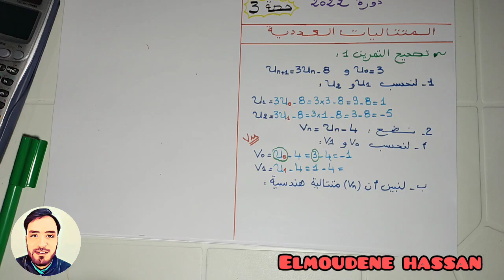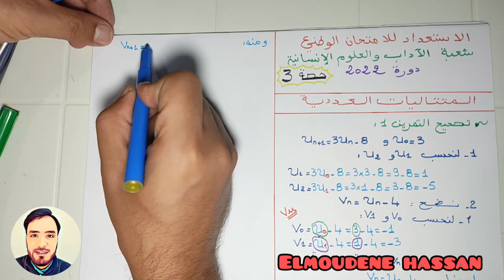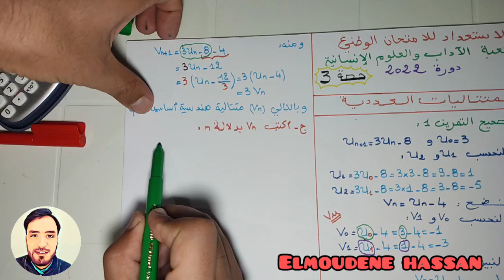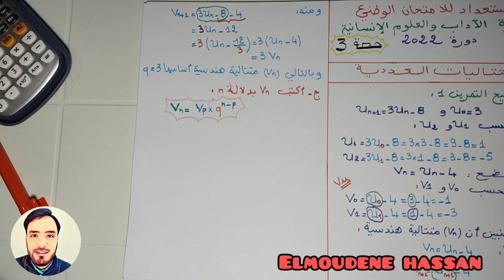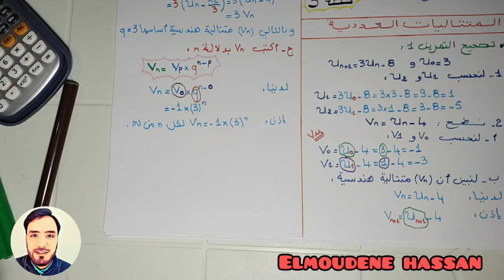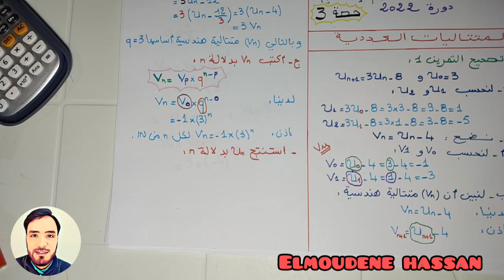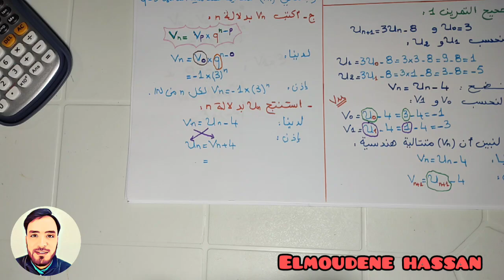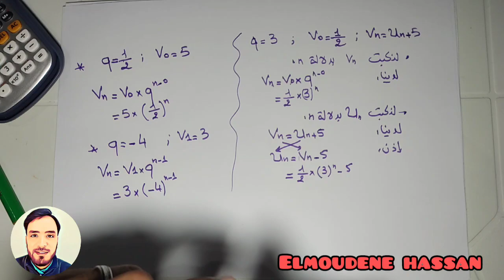🏅المتتاليات العددية 💯 باك آداب أحرار 🎯 الحصة 3 🤩 أجي تكتب Vn و Un بدلالة n 😱😱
الحصص السابقة 💚💚
🔥🔥 المتتاليات العددية  🏆🏆